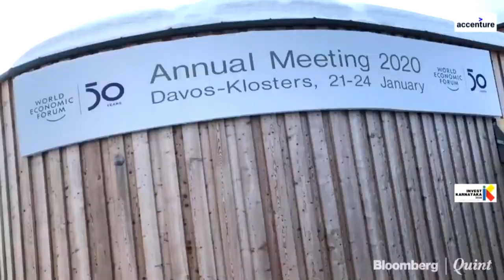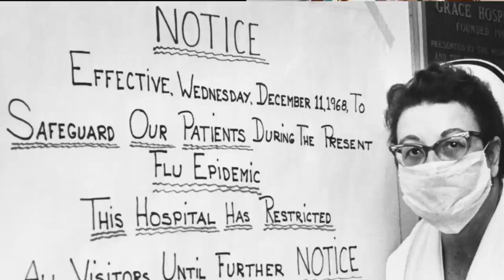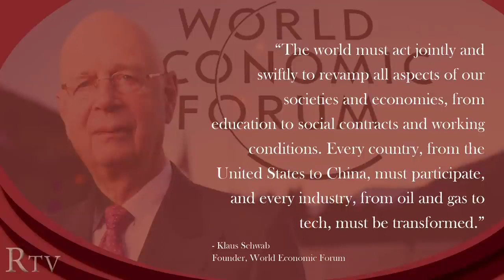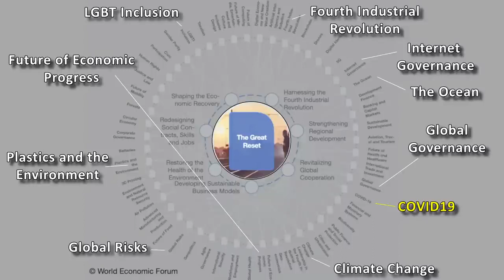THE GREAT RESET Davos the Plot to Cancel Trump